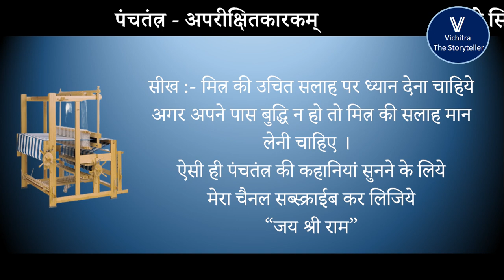Two headed Weaver दो सिर वाला जुलाहा